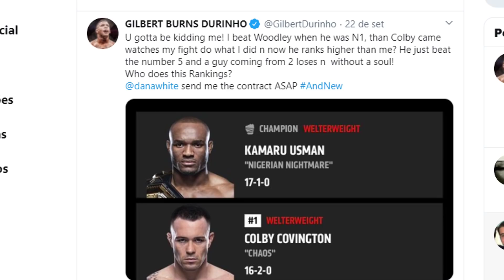ADESANYA PROVOCA BORRACHINHA APÓS ENCONTRO "FICOU RINDO FEITO GAROTINHA" / BURNS SUPERADO POR COLBY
Israel Adesanya voltou a provocar Paulo Borrachinha e explicou encontro com Borrachinha
Gilbert Burns reclamou do ranking do UFC.